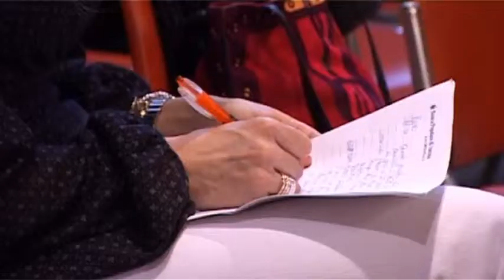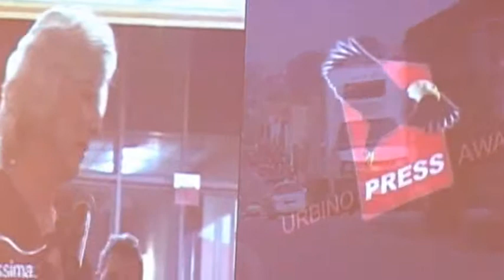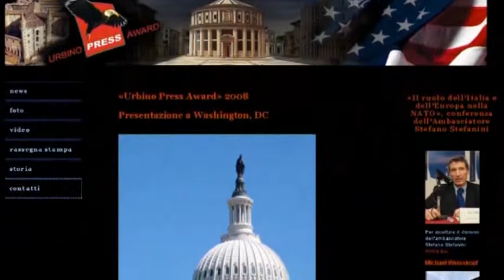Urbino Press Award 2008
Conferenza stampa di presentazione dell'edizione 2008 del premio giornalistico "Urbino press Award" promosso dallo stilista Urbinate Piero Guidi e dal giornalista Gionanni Lani